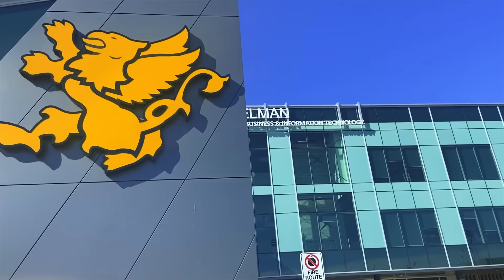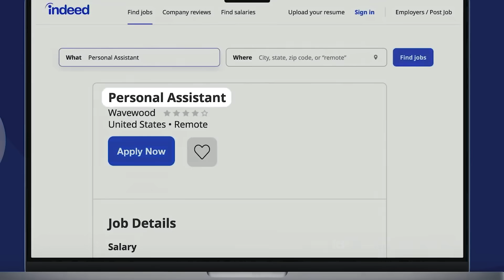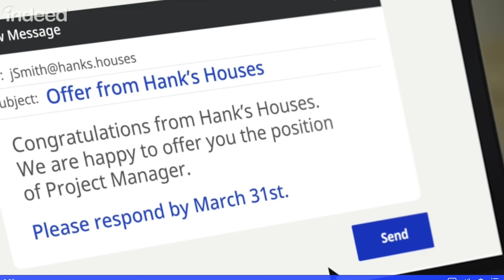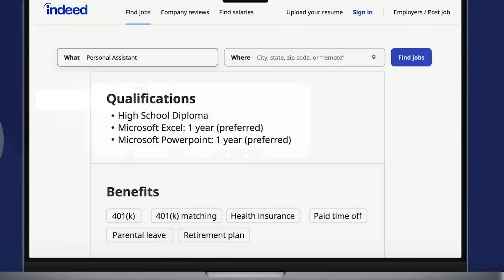FIELD JOB FRAUD IN CANADA 2023 || MUST FOR INTERNATIONAL STUDENTS COMING TO CANADA || MR PATEL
In this video i will be talking about job fraud in canada. These frauds happen during your field job.